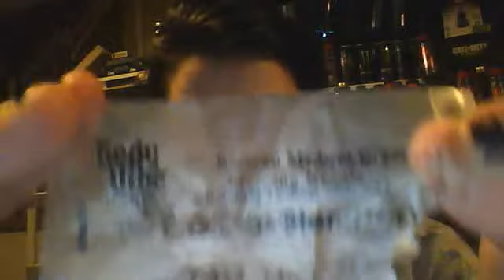How to pierce safely. :D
How to pierce yourself safely.